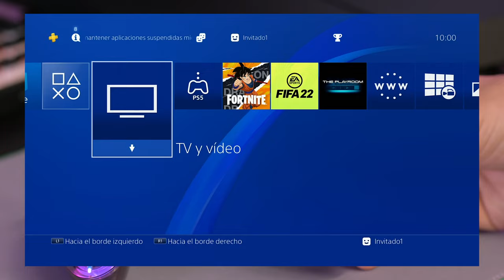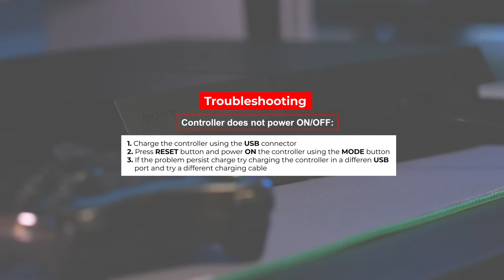How to Connect and Configure the MGP-24 Gamepad: User Guide | Mars Gaming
Mars Gaming Gamepad with professional 2.4GPRO wireless connection, no lag and maximum connection stability. Spectacular black translucent design with RGB NEON illumination. Dual haptic vibration system and superior cross-platform compatibility.

Gamepad PC, PS3, PS4, PS5 (limited), XBOX360, Raspberry Pi, Mac and Android.

🔺Professional wireless gamepad.

● Professional 2.4GPRO wireless
● RGB neon translucent design
● Dual haptic vibration
● Superior compatibility